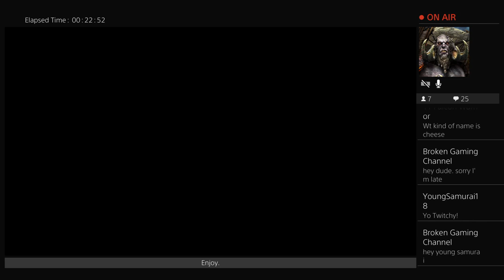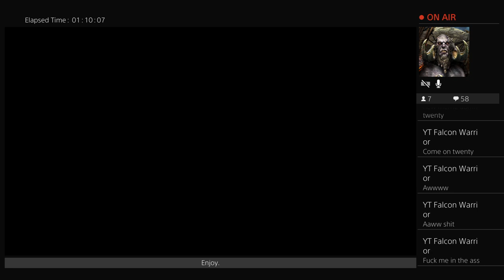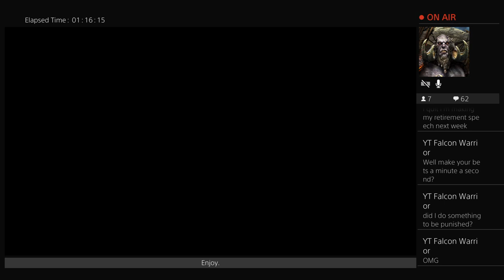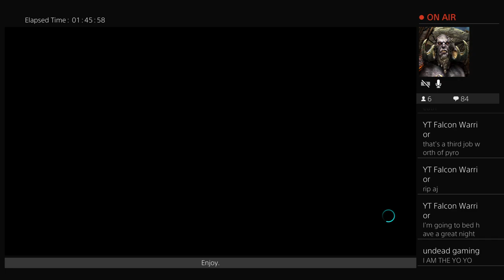OCCW EP.7 The End is Nigh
Gaming streams ranging from wwe 2k18 to GTA V and a few others.